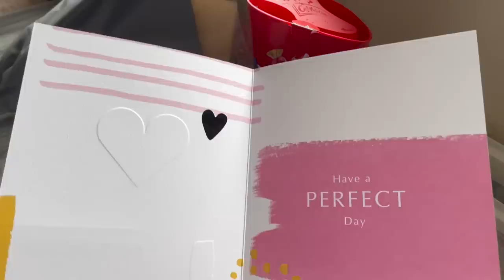EVA GETS HER HAIR STYLED FOR THE FIRST TIME!! | SATURDAY VIBES | The Sullivan Family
Yes, it was Eva's turn for the hair dressers today and as promised to her it was her first ever time getting a brand new hair style which she absolutely loved!! 🥰 Jess at Tonic in Fochabers did a fantastic job realising the exact style that Eva wanted and wow does it make her look grown up 🤭 The rest of Saturday was as normal with swimming in the morning, a trip to the shop for Olivia, Isabelle and Agnes for some mothers day goodies and a good blether with Zoe and I about merchandise and our plans for Zoe's shop Leopard Fox Designs 😊 After lunch it was chill out time and play doh for the kiddies as the weather was pants and Zoe finishes the vlog in the bedroom!!